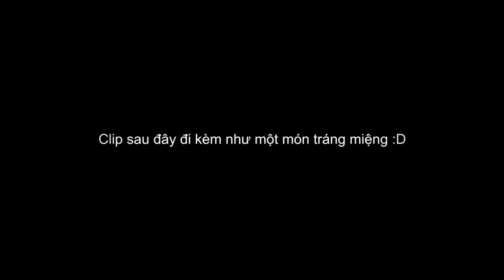ĐẦU NĂM RỦ ĐỒNG ĐẦU NĂM RỦ ĐỒNG BỌN LẠC TRÔI Ở THÁI LAN VỚI 5 TRIỆU ĐỒNG